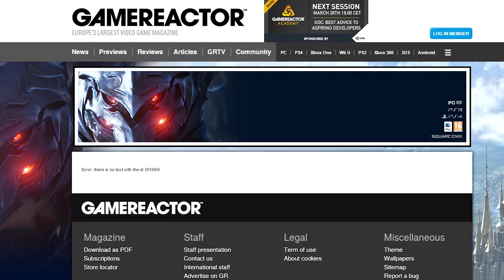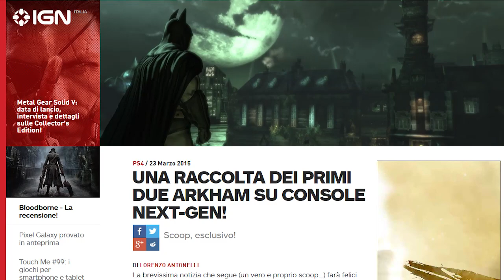Batman Arkham Remastered & Release-Verschiebung - Story-DLC für Dragon Age Inquisition - News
Themen am 24. März 2015:

Dragon Age Inquisition DLC
Bioware hat den ersten Story-DLC Jaws of Hakkon angekündigt und auch heute gleich veröffentlicht – oder will das zumindest im Laufe des Tages tun. Jaws of Hakkon kostet 15 Dollar bzw. 15 Euro und ist vorerst nur für Xbox One und PC erhältlich, die anderen Plattformen müssen sich noch gedulden.

Guitar Hero ist wieder da
Nach Rock Band 4 kommt jetzt offenbar auch Guitar Hero wieder. Das berichtet die Website Polygon und bezieht sich dabei auf eine Einladung zu einem Enthüllungsevent. Die ging ursprünglich an die Website GameReactor.uk, da ist die Meldung aber inzwischen verschwunden. Der Event soll angeblich im April hier in Deutschland stattfinden. Activision bastelt wohl schon länger daran und hat die Ankündigung eigentlich erst für die E3 im Juni vorgesehen, ist jetzt wegen der Ankündigung von Rock Band 4 aber etwas nervös geworden. Wie das neue Spiel heißt und was das kann, erfahren wir dann wohl Anfang April.(Trailer)

Batman-Release verschoben & Arkham-Remastered-Collection
Offenbar kommen Batman: Arkham Asylum und Arkham City nochmal als Remastered Editions. Das berichtet die Websites IGN Italien und Videogamer.com und berufen sich dabei auf verschiedene Insider. Die sagen, beide Spiele kämen in 1080p-Grafik auf die aktuellen Konsolen und zwar gegen Ende des Jahres. Vorher erscheint aber noch Batman: Arkham Knight – jetzt aber doch später. Das wurde nämlich jetzt vom 2. auf den 23. Juni verschoben.